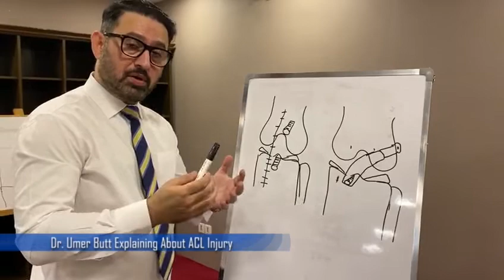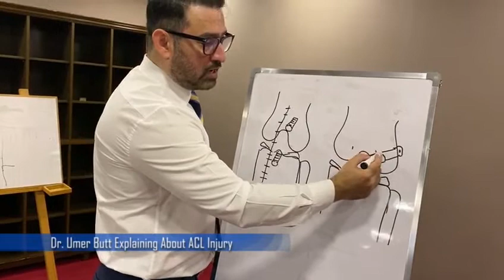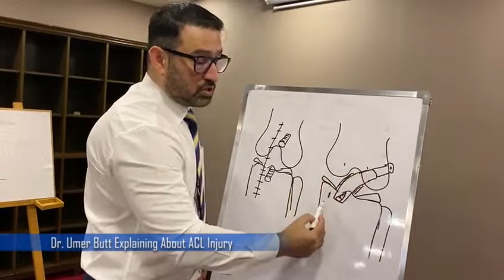ACL INJURY | ALL U NEED TO KNOW 5 MINUTES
For Appointments:

Karachi- AO Clinic - North Nazimabad, Karachi.

Lahore : National Hospital Defence
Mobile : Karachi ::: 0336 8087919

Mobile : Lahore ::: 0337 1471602